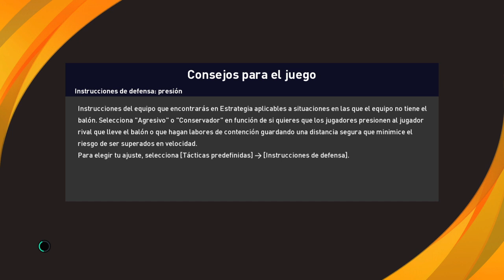UEFA Europa League en PES 2021 con Andorra FC - Fase de Grupos - Fecha 5 vs O. Marsella